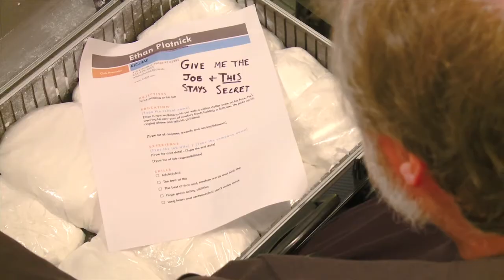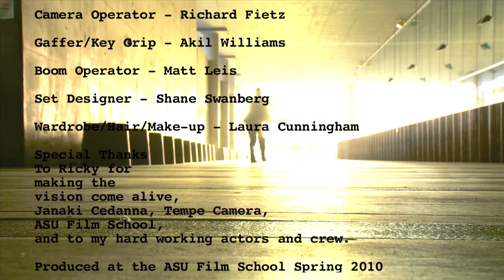Short Film Production - Dirty Money (Directors Cut)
Ethan Plotnick thought that he was hitting an alltime low, but a briefcase and a bathroom would change his life forever.